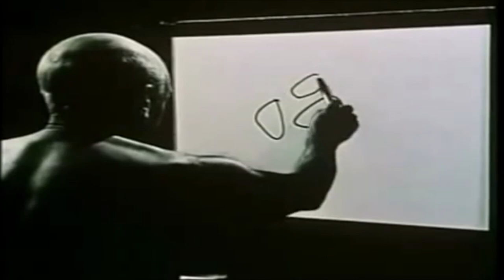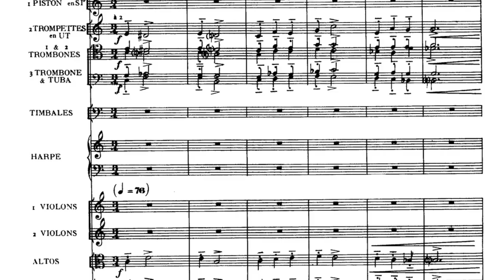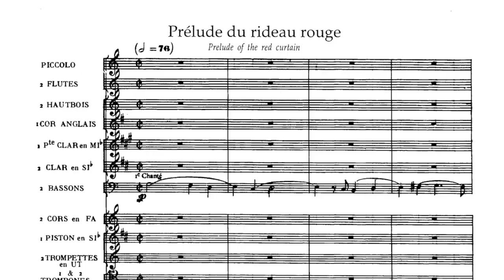Parade | Erik Satie & Pablo Picasso's Avant-Garde Masterpiece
The history of classical music is one of twisting roads, and exciting left turns. And nowhere is this more apparent than in a work like "Parade", composed by Erik Satie with art design by Pablo Picasso. Somewhere between Ballet & Performance Art, Parade was the first time "classical music" truly came down off its perch and into the gritty art scene of avant-garde Paris circa 1917. Erik Satie, who influenced everyone from Debussy, to Ravel, Poulenc, Milhaud and the rest of Les Six, for the first time tried his hand at orchestration and created on the 20th centuries first orchestral masterpieces. Though it is not often thought of this way, in many ways Parade is similar to Stravinsky's "Rite of Spring" in its revolutionary nature. Parade was a collision of absolue artist/virtuosos collaborating in a way to bring both other craft to its highest height!

SOURCES:
Orledge, Robert. Satie the Composer. Cambridge University Press, 2008.
Doublier Raphaëlle. Les Aventures De Mercure, 1924: Ballet Sous Forme De "Poses Plastiques En Trois Tableaux" Pablo Picasso, Eric Satie, Léonide Massine. Harmattan, 2014.